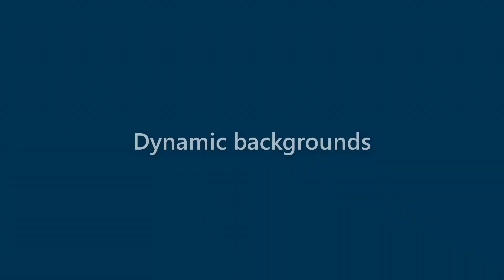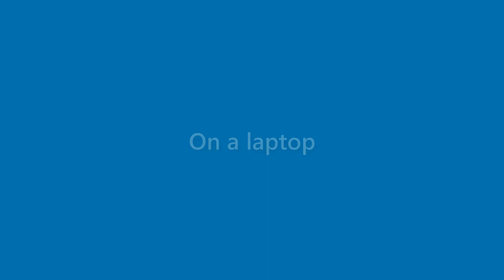Perry Nieves - appearance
Name Look - Perry Nieves - appearance. In this video we present "Perry Nieves" name look and feel in various scenarios.
This video will cover:
How does "Perry Nieves" look as a personal letterhead?
How does "Perry Nieves" look on a business card?
How does "Perry Nieves" look on a computer/laptop screen?
How does "Perry Nieves" look with different background colors?
How does "Perry Nieves" look with various fonts?